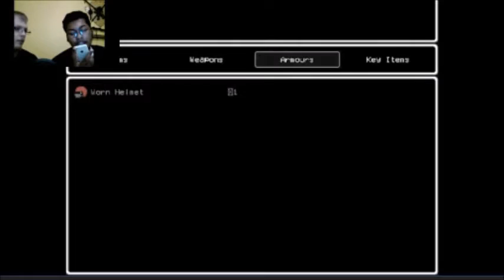You Must Choose: Life ... Or Death? - LISA - G.T.O. Plays Part 3